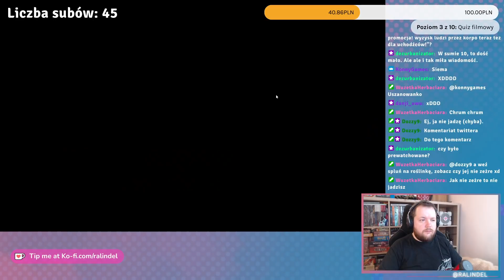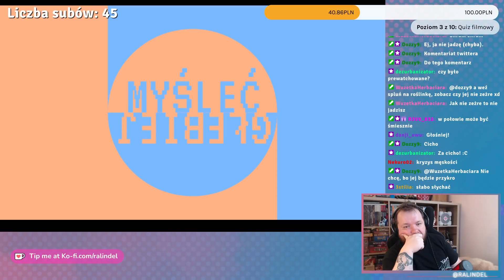nie rozumie "wokeizmu" i powtarza problematyczne stereotypy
Duet z Myśleć Głębiej darzę szczerym i głębokim szacunkiem za ich ciężką pracę w promowaniu filozoficznego myślenia i walki z nieprawdziwymi narracjami. Ich materiał dotyczący wokeness jest smutnym wyjątkiem od fantastycznej pracy, jaką robią i muszę go skrytykować.